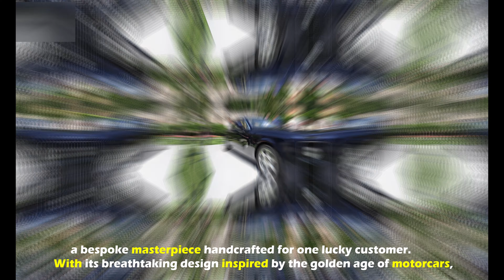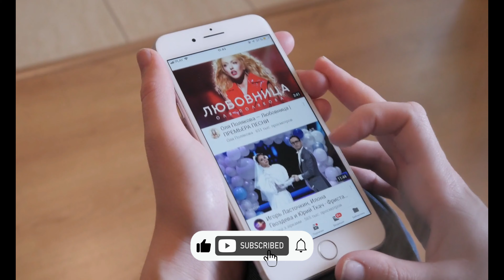Indulge in Extravagance: World's Most Luxurious Cars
In this video we will discuss about Indulge in Extravagance: World's Most Luxurious Cars

Get ready to immerse yourself in the epitome of opulence as we unveil the world's most luxurious cars! From sleek supercars to lavish limousines, these automotive marvels redefine the meaning of luxury and sophistication.

Join us on a journey of indulgence as we take you inside the plush interiors and under the hoods of these extraordinary machines. From cutting-edge technology to exquisite craftsmanship, each car is a testament to the uncompromising pursuit of perfection and prestige.

Whether you're a car enthusiast dreaming of cruising in style or simply captivated by the allure of high-end living, this video promises to ignite your imagination and fuel your desire for the finer things in life.

So, sit back, relax, and prepare to be dazzled by the sheer elegance and power of the world's most luxurious cars. 🚗💎